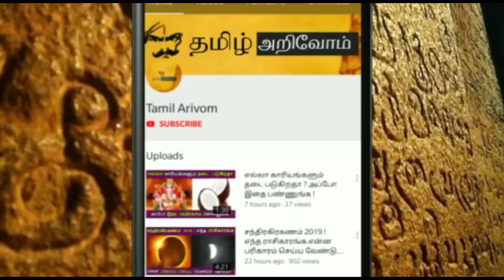நாளை இந்த அற்புதம் நிகழும் சக்தி வாய்ந்த சோடசகளை நேரம் ! இந்த 2 மணி நேரம் விட்ராதீங்க !